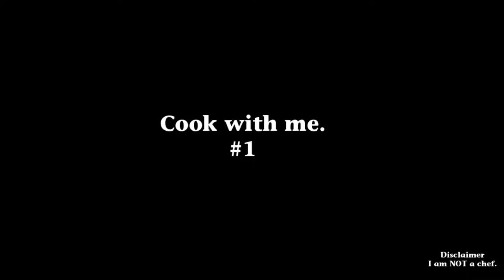Easy Scrambled Eggs and Grilled Cheese Sandwich